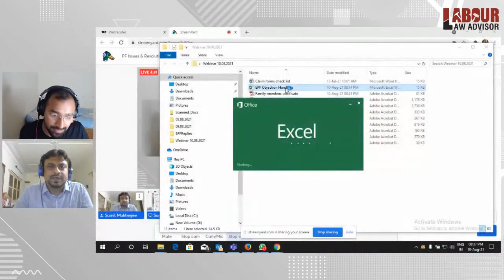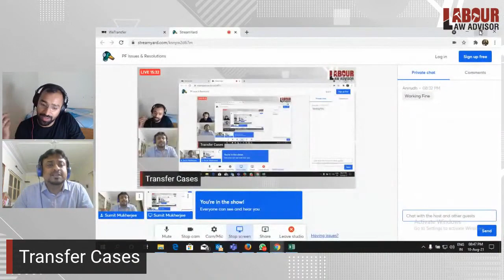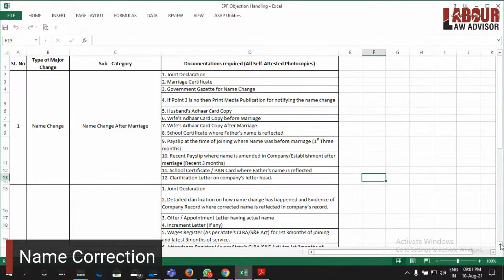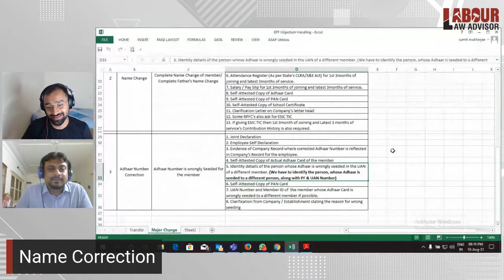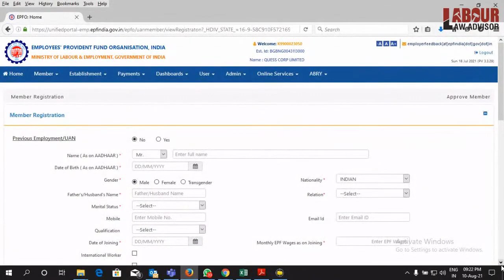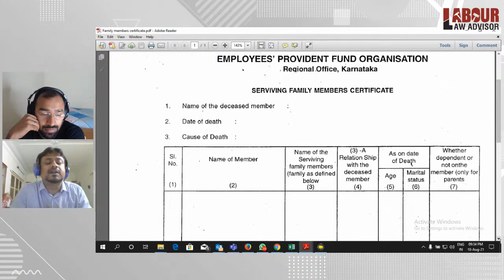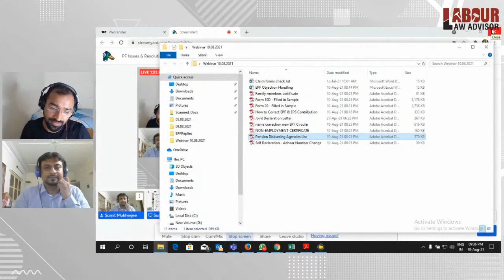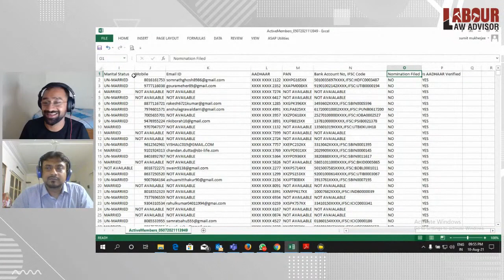PF Issues & Resolutions | Webinar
Timestamp:
00:00 Introduction
4:27 PF Transfer Cases
22:55: Name correction Process
57:47 Death Claims
1:07:53 QnA